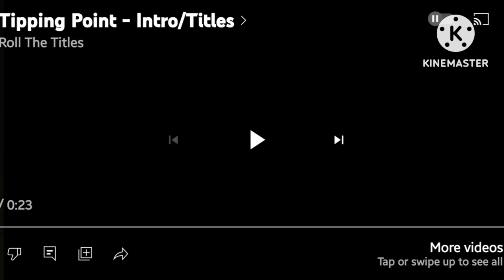Tipping Point Promo